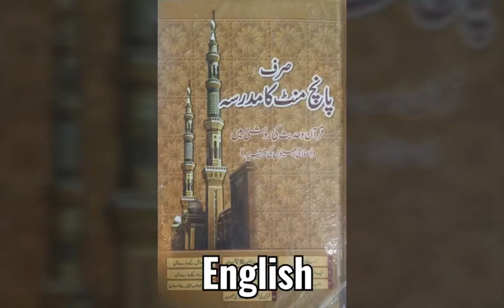Just 5 Minutes ~ Everyday 3rd Shawwal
3rd Shawwal